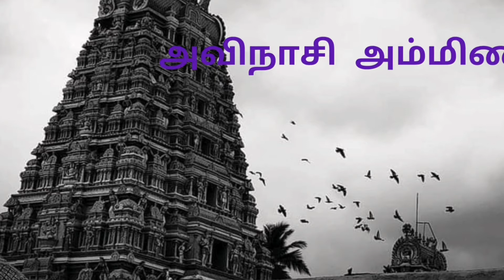கோதுமை வெங்காய ரொட்டி|wheat onion roti|healthy breakfast & dinner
வணக்கம்.
We are going to share healthy & tasty cooking,beauty tips,healthy tips,devotional thoughts,children health care,healthy food to babies,how to decorate our home,our babies funny videos and popularities in our Avinashi.